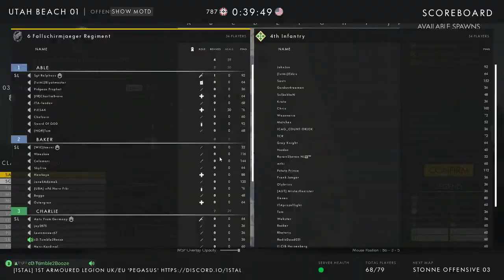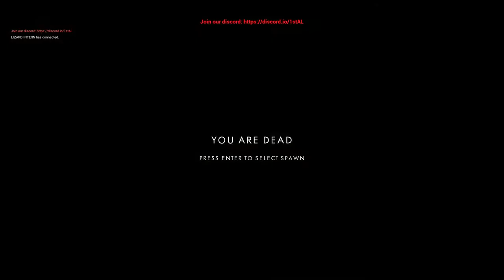Utah Beach Defense!! - 50v50 Post Scriptum Gameplay.